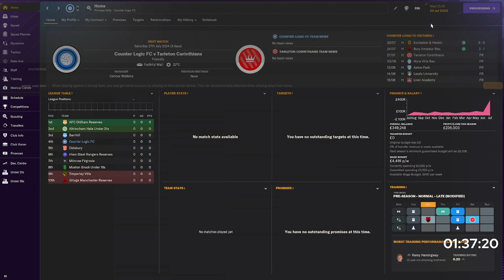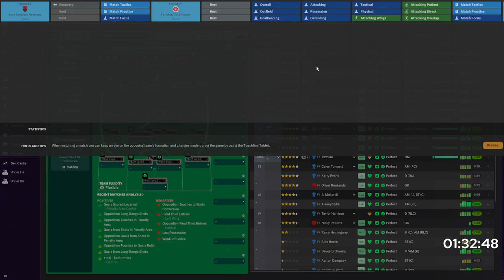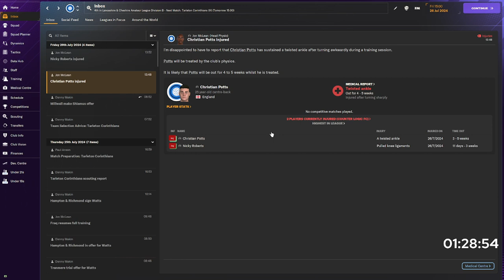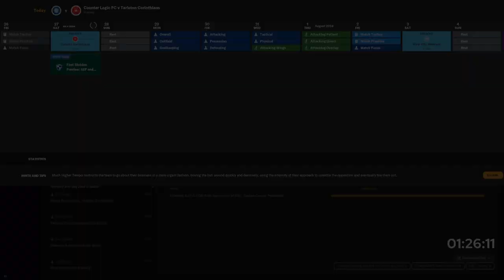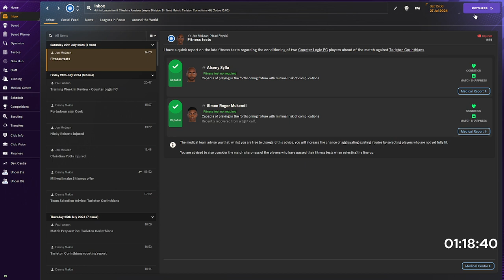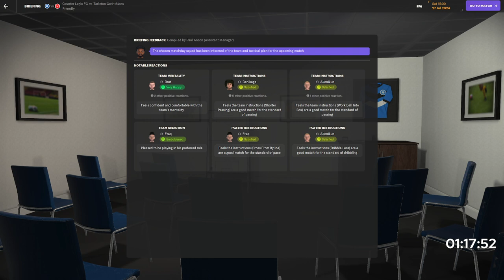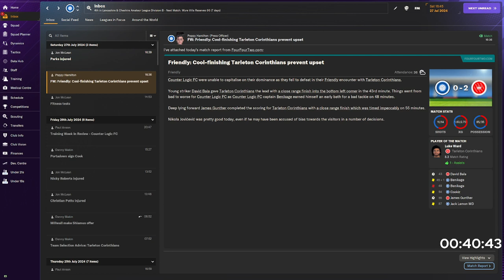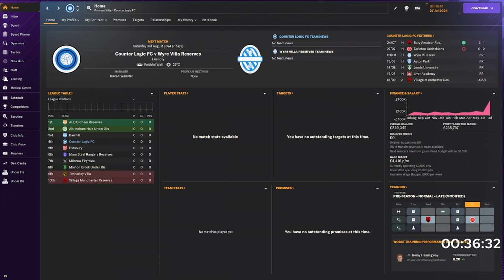CLG FC - Season 1 - Episode 20.9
A replay of the fifth part of the fourteenth stream of CLG FC in FM24. This steam will cover pre-season and the Euro 2024 Tournament.

This save is using the England Level 20 Extension mod by DanFMDatabases. The database also takes months of editing and hours of work. Consider supporting Dan's work by supporting him directly

This save uses members of the old CLG community. These members have given expressed written consent to be created in the game and will be generally kept at the club permanently.